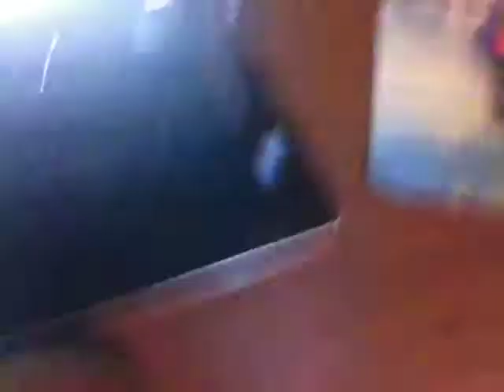First Vlog and School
Hey Guys Im just letting everyone know about my life and school so yea.